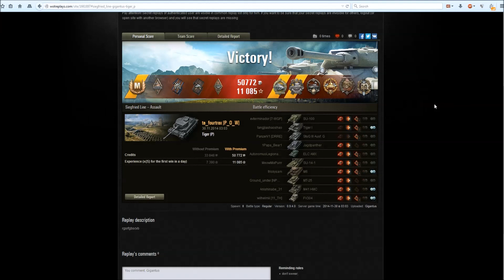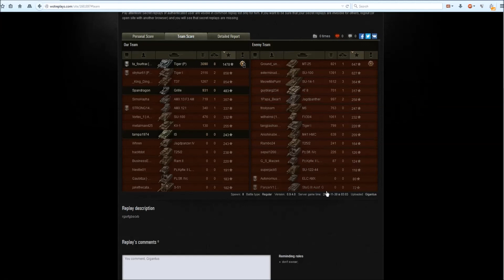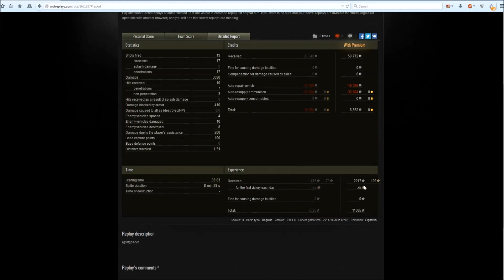World Of Tanks - Tiger (P) Takes No Prisoners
Enjoy my initial confusion and ridiculousness. My brain is tired after this week at work lol.